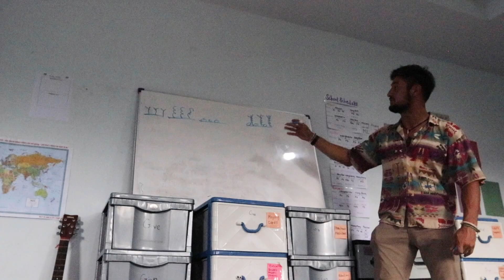The Impact of Permaculture Farming | GIVE Volunteers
Meet the newest piece of GIVE’s mission: permaculture. Through partnership with the community of Nong Bua in Thailand, GIVE volunteers have implemented this sustainable agricultural system. The techniques of this permaculture plot creates an interconnected food system, offering ecological & economic solutions to their community. When our Nong Bua students and volunteers get down in the dirt, they develop passion through connection with nature and self-sufficient food production.

The permaculture project further explained:
Permaculture provides a timely opportunity for farmers in our host communities to regenerate their soil, conserve water resources, minimize land usage and increase crop yield; however, considering the dire consequences of a failed season, many farmers are naturally hesitant to experiment with new techniques.  GIVE is absorbing that risk by working alongside students at local schools to create thriving examples of sustainable farming practices, producing a large variety of nutritious fruits, vegetables and livestock on relatively small plots of land.

These projects will not only empower students to provide themselves with nutritious food, but will also educate them on the importance of protecting natural resources while still producing enough food to sustain their families’ diet and income.

Want to get involved?
Apply online and just us for a volunteer trip abroad